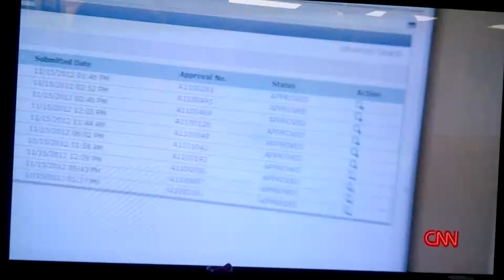Buying a Gun in the U.S. Is Quick and Easy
I had given up on CNN a few years back but after watching A couple Of Morgan Spurlock's insider series, I'm more optimistic. This excerpt is discusses the American gun violence debate. A gun owner himself, Morgan poses as a salesman to see who the buyers really are. I recommend viewing the complete episode.